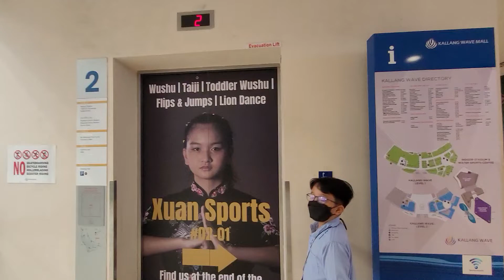Kallang Wave Mall || Otis Elevator (Evacuation Lift) Part 2 / Part 3